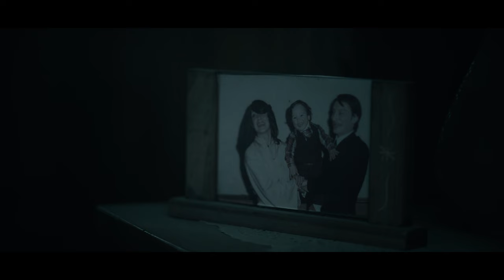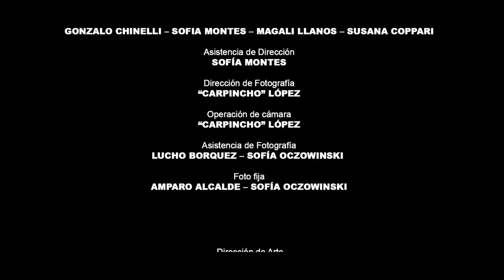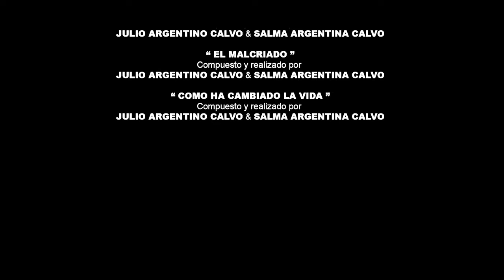HUGO - Short film (2022)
Sinopsis: Drama centrado en un hombre viudo y alejado de su familia, que pasa la mayor parte de su tiempo encerrado en su casa, luchando contra la soledad de sus días.

Dirección / Guion: Gonzalo Chinelli
Producción: Gonzalo Chinelli - Sofía Montes - Magalí Llanos - Susana Coppari
Asistente de Dirección: Sofía Montes

Dirección de Fotografía / Operación de cámara: “Carpincho” Lopéz
Asistencia de Fotografía: Lucho Borquez - Sofía Oczowinski
Foto fija: Amparo Alcalde - Sofía Oczowinski

Dirección de arte: Magalí Llanos
Maquillaje: Liliana Palermo

Dirección de Sonido: Lucas Candotto

Edición: Fernando Michelli
Postproducción de Sonido: Lucas Candotto
Corrección de color: "Carpincho" Lopéz

Elenco: Eduardo Santamaría - Melisa Echarren - Susana Coppari